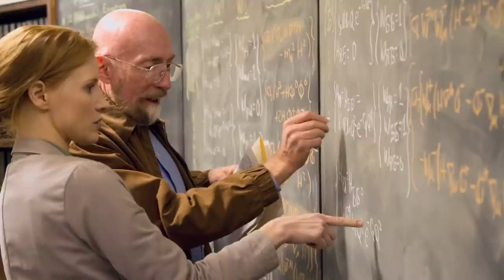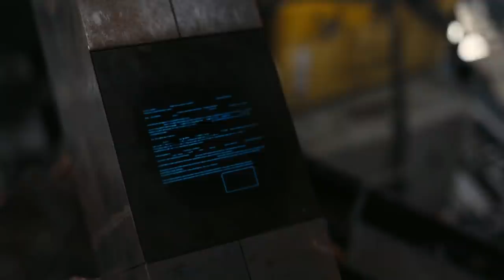Interstellar (2014) Maj Nolana ★RetroRecenzje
Międzygalaktyczna przygoda od Christophera Nolana czyli Interstellar pod lupą.

Dodatkowo na koniec - ranking filmów reżysera.

Miesiące tematyczne (RR):
2018: